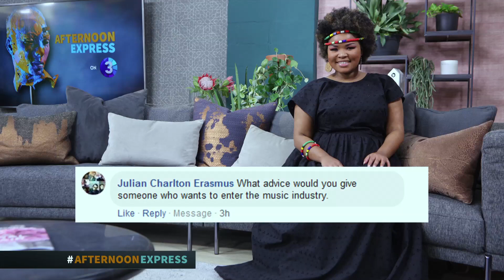ELWIRA STANDILI | Afternoon Express | 26 July 2019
From the dusty streets of a poultry farming community just outside Worcester, South Africa; comes the soulful, refined, and warm personality that is Elwira Standili. She never wanted to do anything but be a singer; in between working as a general worker on a farm, to being a cleaner at a trucking company, to being a waitress, she sang at every event she could find.